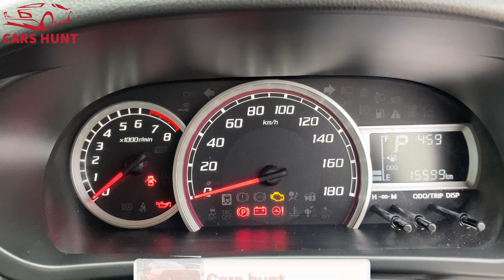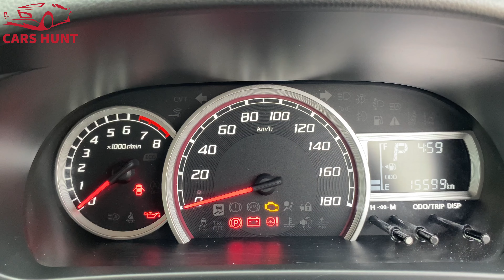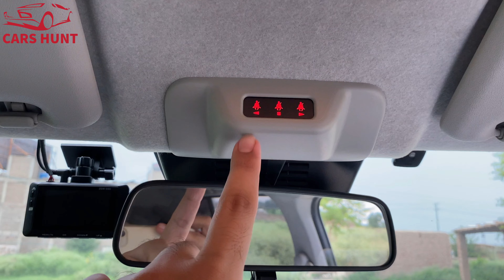Toyota Passo Moda G 2022 | Most Fuel Efficient Hatchback | Loaded Unit | Best Hatchback | Carshunt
In this review, I will be reviewing most selling Hatchback Passo Moda G

Auto Traders  Showroom Name Auto Traders Achni chowk Ring road Peshawar

Showroom Owner phone number
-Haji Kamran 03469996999